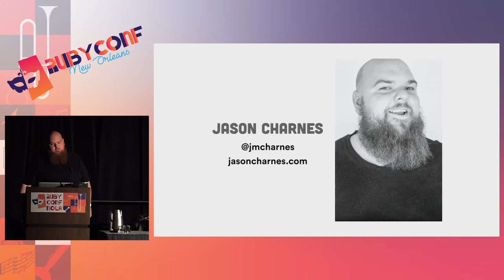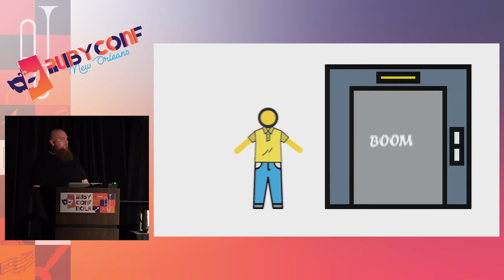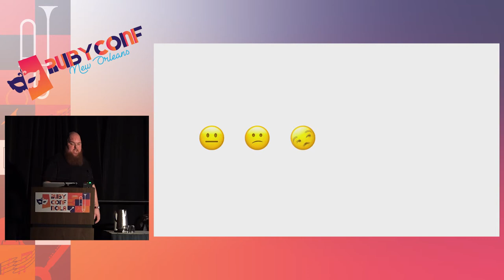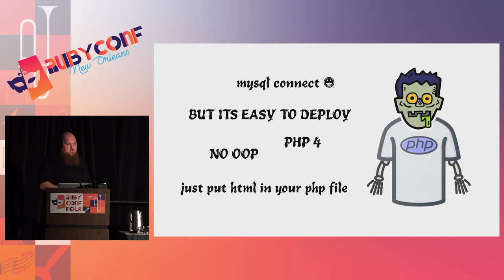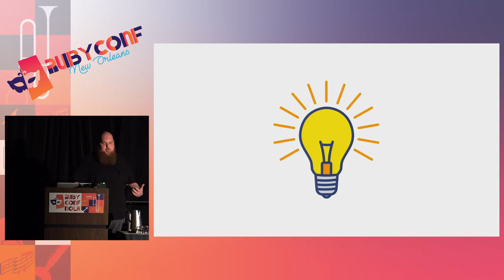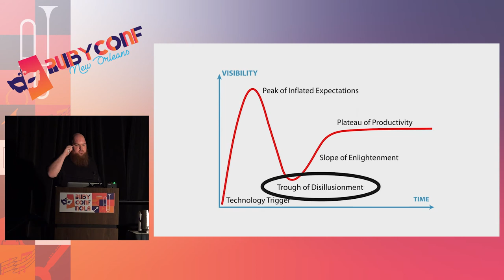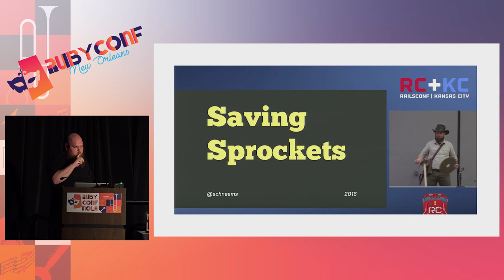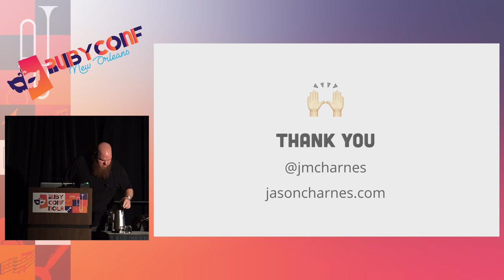RubyConf 2017: Saving Ruby from the Apocalypse by Jason Charnes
Saving Ruby from the Apocalypse by Jason Charnes

You've just woken from a coma to find out that Ruby has fallen victim to the programming apocalypse. Walkers have taken over the programming world looking to infect any developers they can find. Posing even more of a threat are the other survivor camps such as Java and PHP all fighting to survive by any means necessary.

After reuniting with the Ruby Community, it's time to fight for survival. Ruby developers who remained safe in the post-apocalyptic Ruby community need a leader to keep the community together and keep the language thriving. Are you willing to step up to keep Ruby alive?